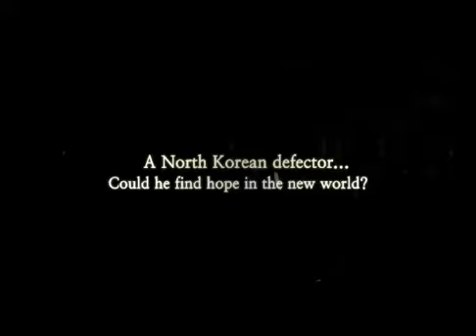The Journals of Musan - trailer - IFFR 2011